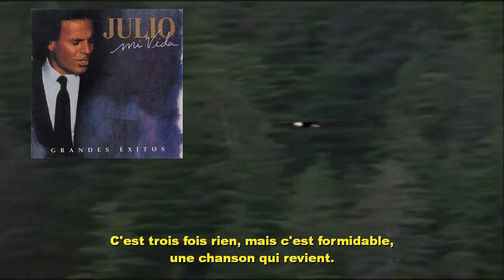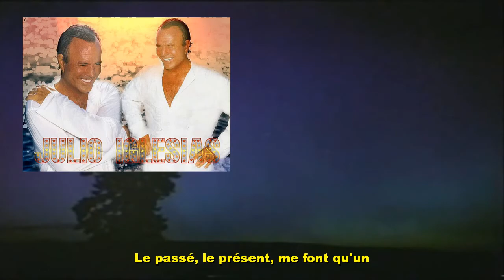Julio Iglesias - Une chanson qui revient (Cole Porter - Begin the Beguine)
Vídeo de Julio Iglesias - Une chanson qui revient, versión en francés subtitulada en francés de Cole Porter - Begin the Beguine.